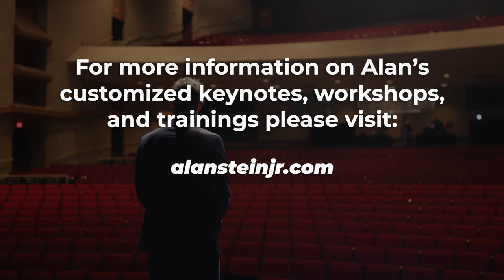Why Role Clarity is VITAL | Keynote Snapshot